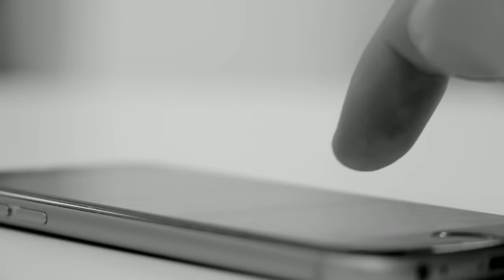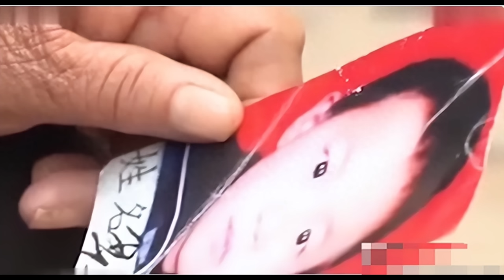🔴惡毒後母竟殘忍將兒子做成人棍！只因為2隻雞腳就動手！丈夫要求處以死刑！在法庭上竟厚顏無恥要求老公諒解！｜CC字幕｜Podcast｜日更頻道